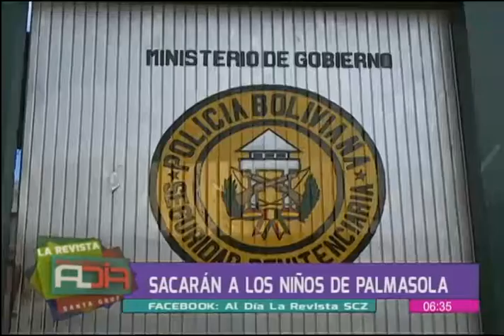Defensoría del Pueblo lucha por sacar niños del penal de Palmasola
Luego del abuso sexual de una niña de 8 años por parte de un reo, el Defensor del Pueblo se pronunció y aclaró que darán cumplimiento a una resolución para sacar a los infantes del penal Palmasola.